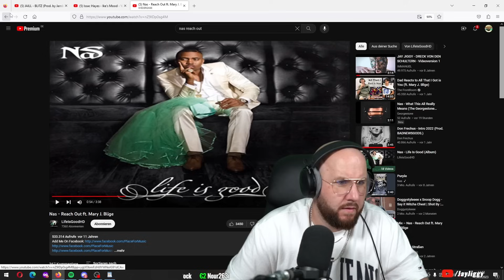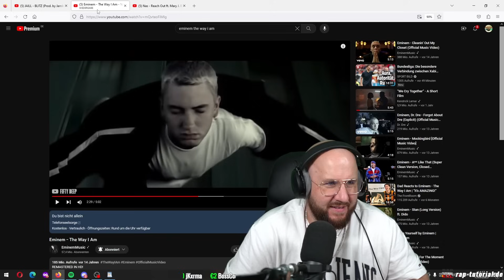JAILL - BLITZ | REACTION